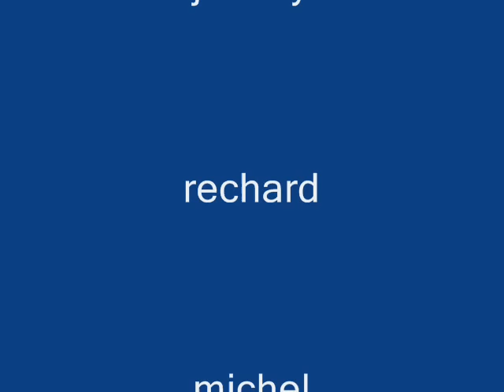pangkat ng damol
kami ang mga EcS Movers